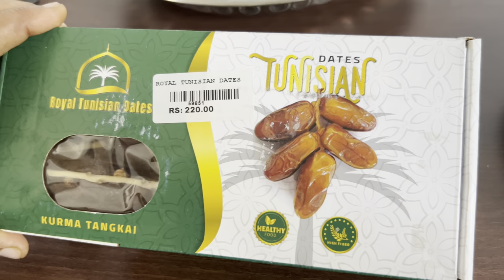Manthena gari Arogyalayam Breakfast in Home | Balanced Lunch | Dasari Vlogs